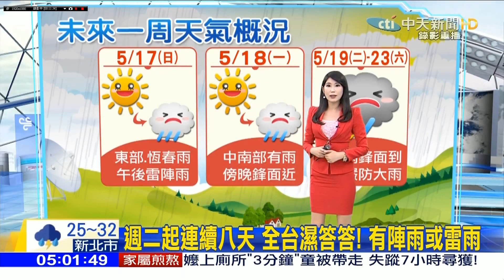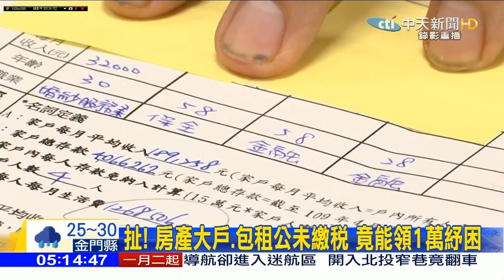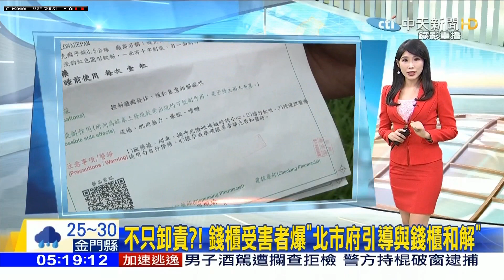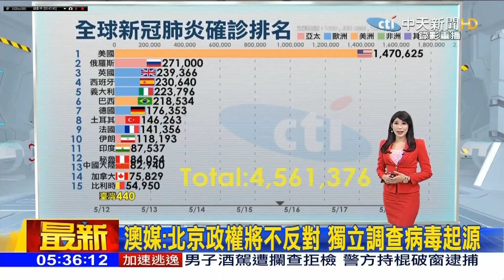20200517 中天新聞台 2400夜間新聞 主播劉盈秀播報片段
中天新聞台 2400夜間新聞 主播劉盈秀